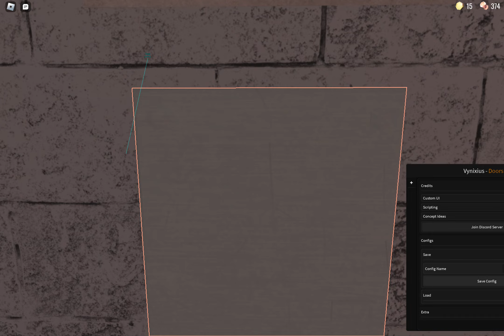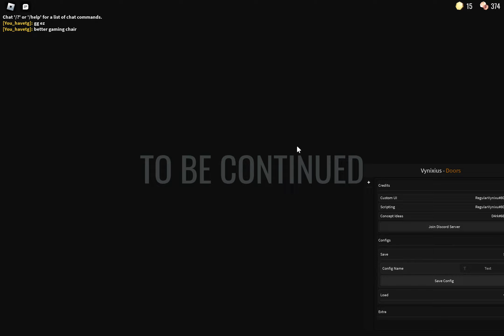Beating doors using hacks (KRNL)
The script is not mine it's from ParadoxScripts